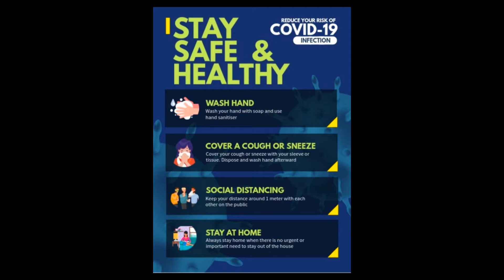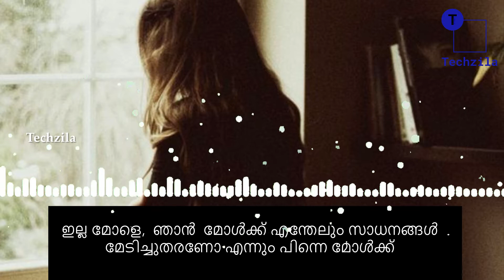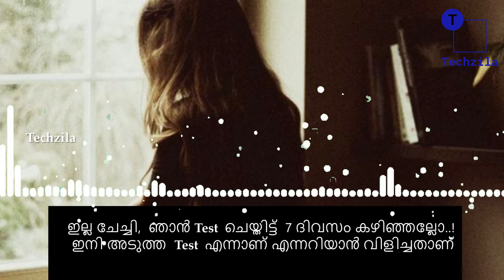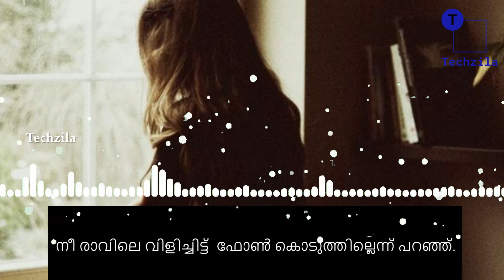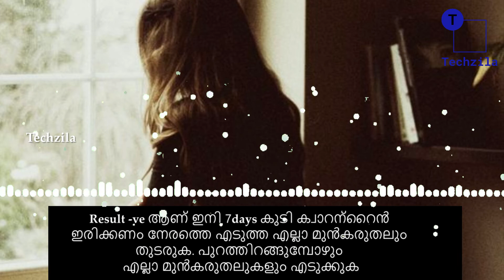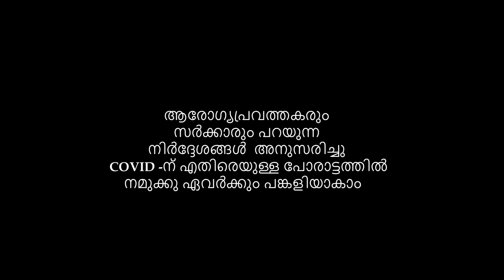എന്റെ ക്വാറന്റൈൻ ദിനങ്ങൾ | My Quarantine Days | Techzila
Script

Anu Suresh

Special Thanks

Anjaly Madhu - Chinnu ( Character )
Anu Suresh - Asha Worker ( Character )
Jisna J - Sreya ( Character )
N8iy85yq - Amma ( Character )
Sulfath J -

NB: All The Image And Resources Showing In This Video Are Taken From Internet. We Don't Own The Credits Of  These Image And Recourses .

Credits

Studio : Techzila Studio

Video Editing Software : Kdenlive Video Editor

Thump nail Editing Software : Snapseed

Editor : Nevin K S

My Microphone

Boya BYM1

Solved Queries

1.
2.
3.
4.
5. covid vaccine
6.